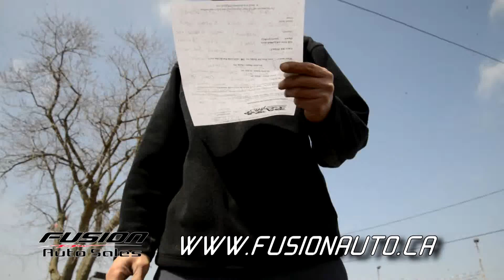Ford's innovative On-The-Go-H2O prototype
Ford engineers are working on a ground breaking technology that will collect condensation from the AC condenser, filter and distribute clean drinking water to a faucet inside of the vehicle.